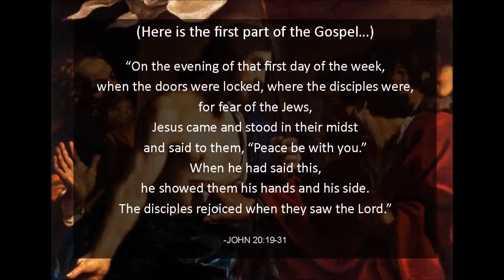Father Baer's Homily from Divine Mercy Sunday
Divine Mercy Sunday- 2nd Sunday of Easter- Sunday, April 12, 2015